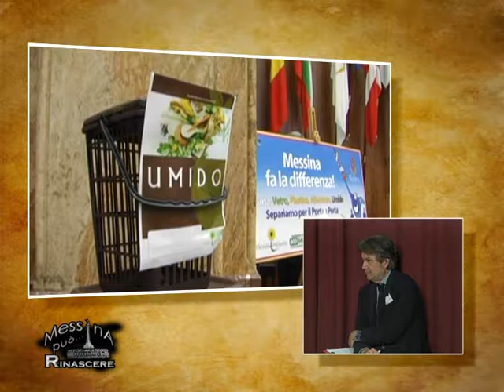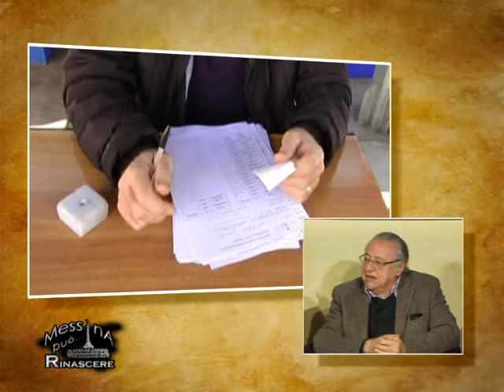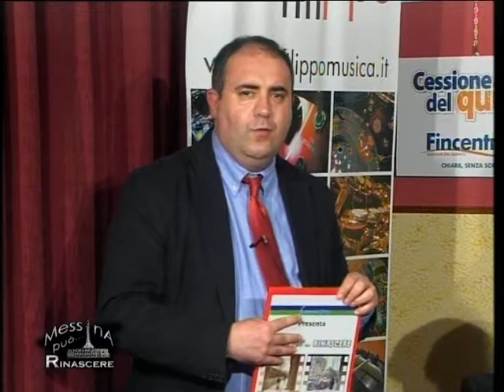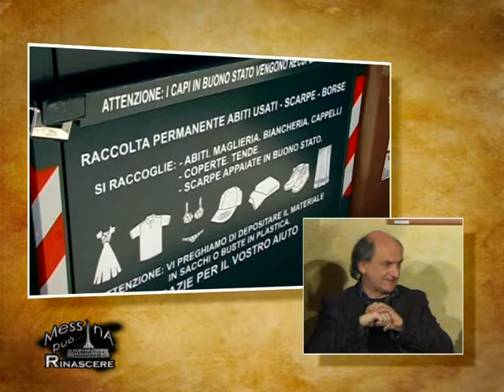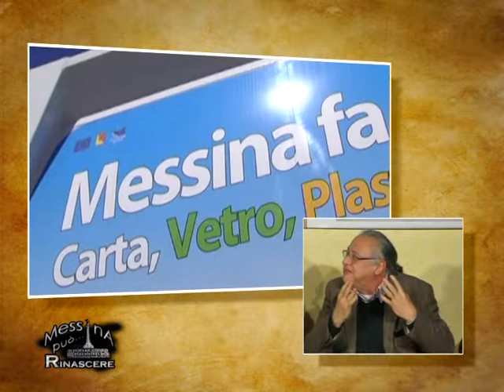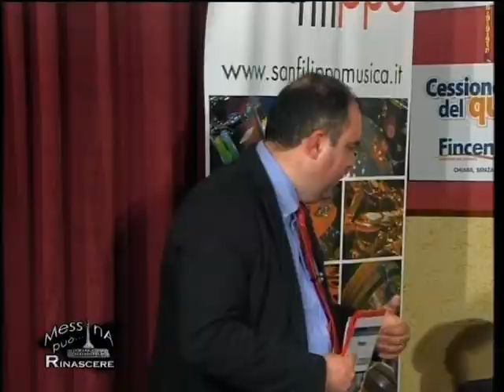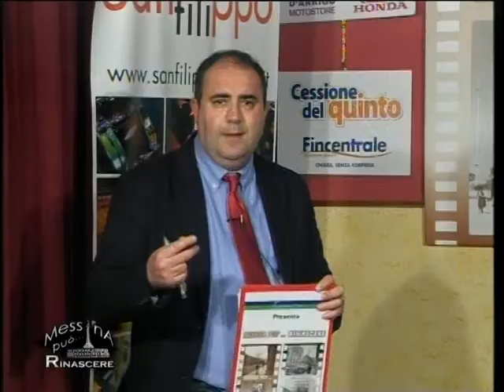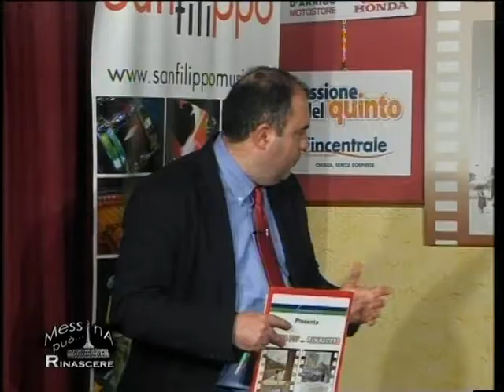"Messina può rinascere" - 23ª puntata 07- 03- 2018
Rivedi la 23ª puntata di "Messina può rinascere". Discuteremo della nuova società di raccolta rifiuti Messinaservizi Bene Comune e cercheremo di capire cosa cambierà e quali saranno gli investimenti per rilanciare il servizio.

- In onda su Tremedia (canale 112) ogni mercoledì ore 21.00.

Repliche:
Giovedì ore 10 e ore 16
Venerdi ore 10 e 21
Sabato ore 11 e ore 17
Domenica ore 17, ore 21 e ore 23
Lunedì ore 9,30 e ore 16
Martedi ore 17

Seguici anche sulle nostre pagine social di facebook e twitter